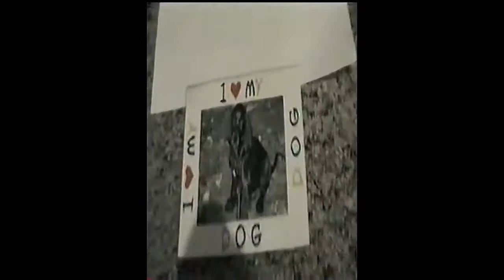Episode 4 (76) Black Friday 2008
November 28, 2008: (BLACK FRIDAY)
(U.S. Championship) Chet Hatchet vs Ryan Madison
 Eric X vs. Carnage (BWO Style Hardcore match)
3 Stages of Hell: SoBe vs Jim Carrey
 Submission, First Blood, Canadian Rules...
Nathan CarMichael vs Massacre the Evil Clown (Chain Match)
Cobra vs Ryan Madison
Brad Kirkland vs Shawker
(Xtreme Championship) Chris Xtreme vs Nathan CarMichael vs Luna vs A.J. Doomsday (4-Way Ellimination)
Carnage vs A.J. Bordan
Kaos vs A.J. Goth vs Brad Kirkland (3-Way)
(XNW Heavyweight Championship) Jimmy King vs Eric X (House of Pain) (U.S. Championship) SoBe vs Chet Hatchet (Last Man Standing match)
 (XBW Championship) Chris Xtreme vs Cobra